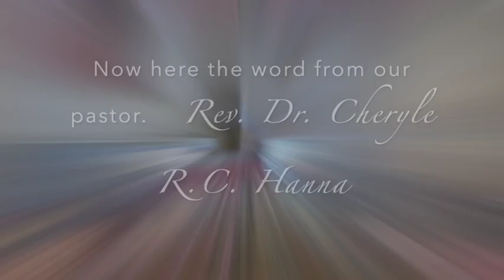Covered 06192022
Sunday Services at Fourth Avenue Baptist Church